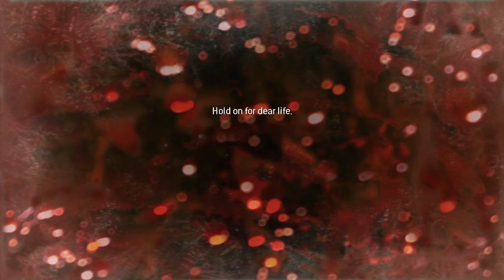Call of Duty - Modern Warfare 2 Gameplay part#2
SAMSUNG A3,A5,A6,A7,j2,j5,j7,S5,S6,S7,S9,A10,A20,A30,A50,A70

CONFIGURATIÓN PERFECTA para SAMSUNG A3,A5,A6,A7,j2,j5,j7,S5,S6,S7,S9,A10,A20,A30,A50,A70